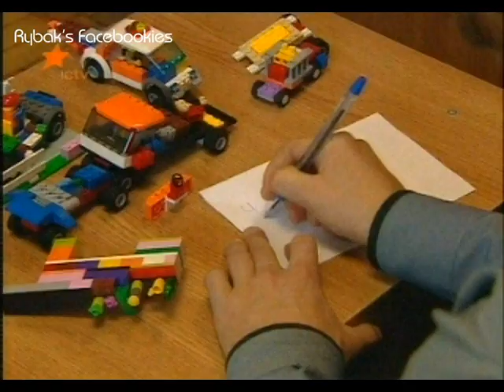Alexander Rybak in the Ukrainian program at ICTV channel (07.10.2012)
Recording and Russian translation by Sveta Plyasun. English translation by Sonya Luzina. Polish translation  by Kaja Jasińska. Slovak translation by Danka Čolláková. Romanian translation ‎by Laura Ser. Turkish Translation by Alev Can. Czech translation by Petra Hauserová .
New single "What I Long For" Release on 11 Oct. 2014